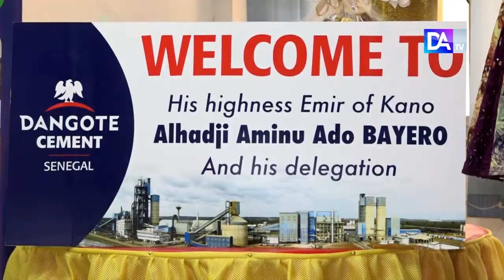EMIR ALHADJI AMINU ADO BAYERO